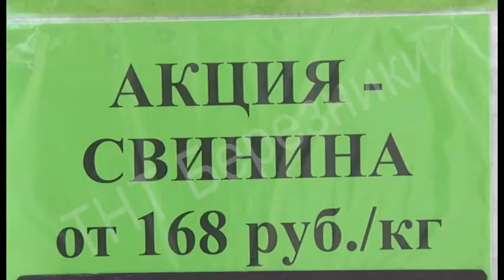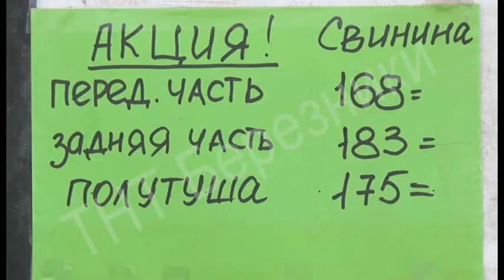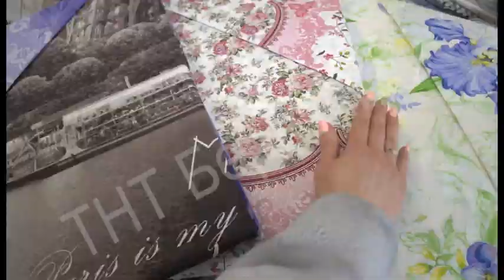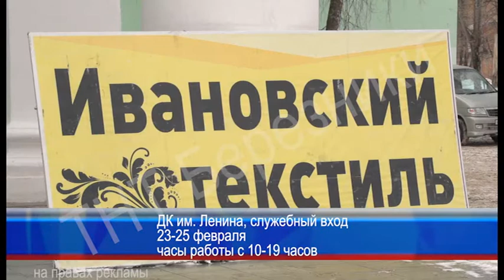1433 выпуск Новости ТНТ Березники 22 февраля 2018